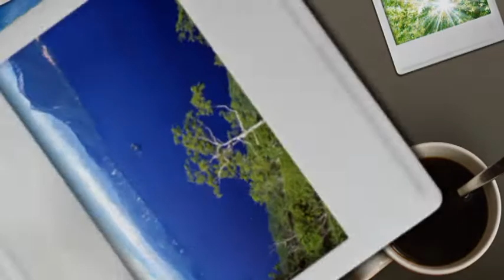NGOPI YUK, KEDAI KOPI NUSANTARA (BAG-2)/ LETS HAVE COFFE, NUSANTARA COFFE SHOP (PART-2)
Video ini merupakan sambungan dari video sebelumnya di kedai kopi nusantara.